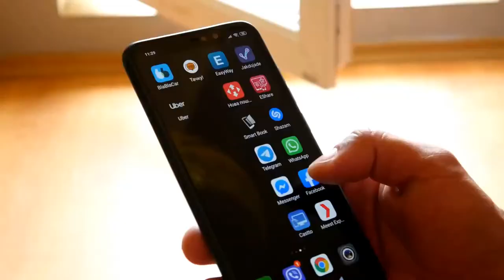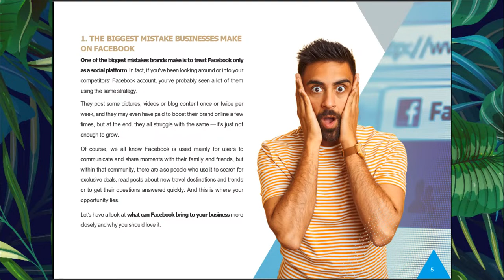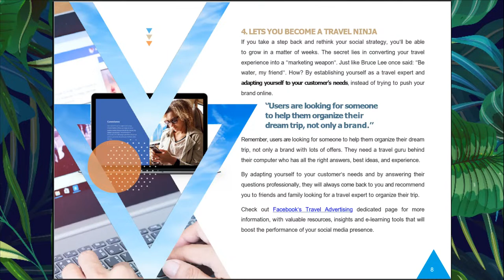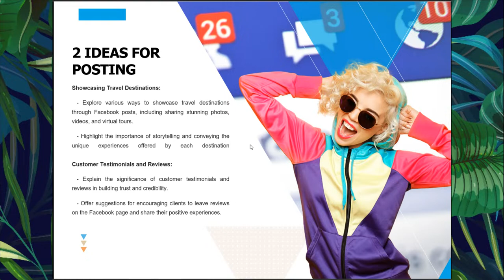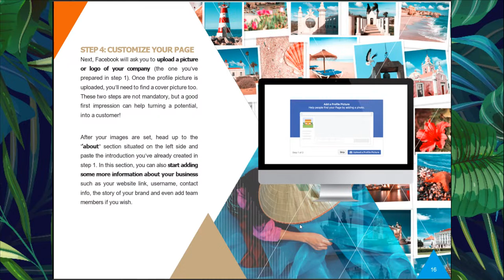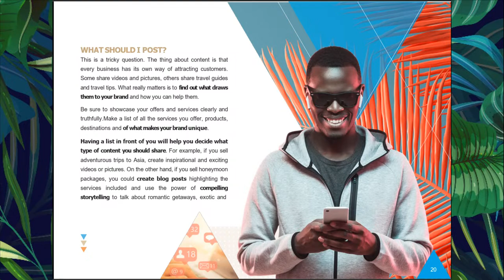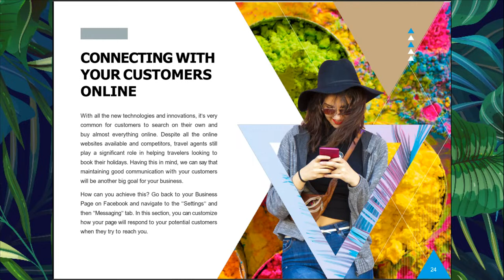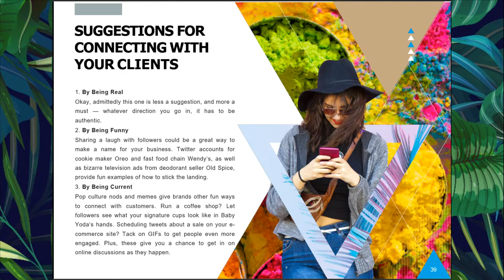Facebook Guide for Travel Agents - (Social Media Marketing)